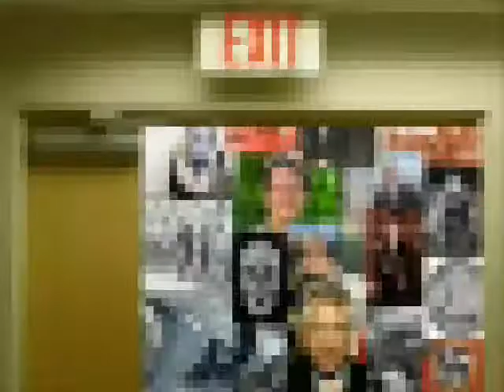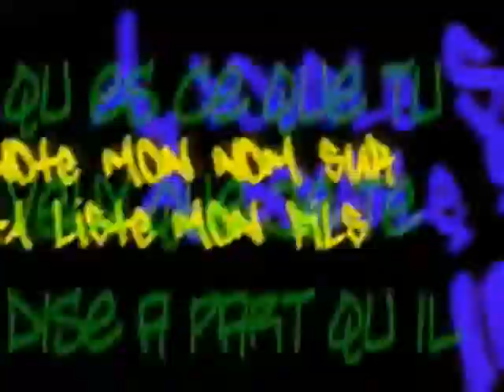Dread End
STARMASTERS DJ MEMPHIS GROOVE